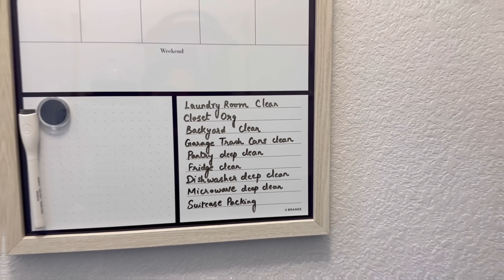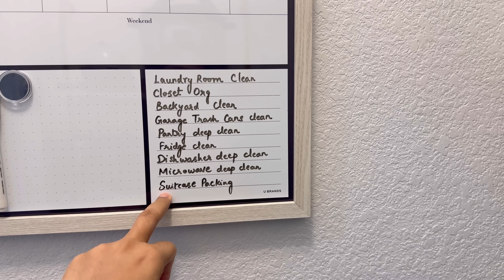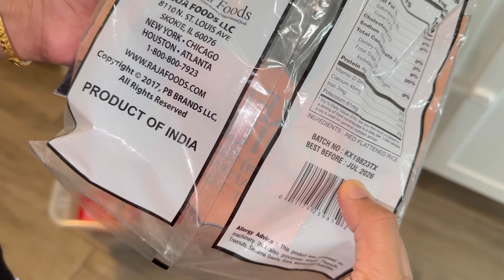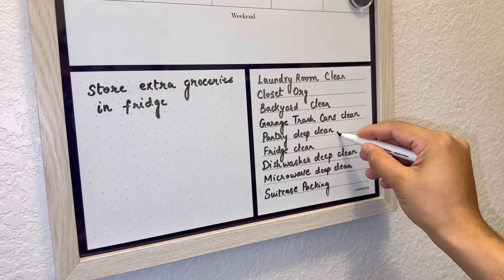தமிழில்~ Cleaning before travel / vacation || How to store extra groceries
Hi everyone. I am Menaka Varman , currently a, mom of 2 boys ,living in Austin,Texas. You can find cooking ,cleaning ,organizing, shopping and travel related video.

Foldable stroller

Home security system we use

Cleaning supplies I use

Living room essentials

Fridge organization products

School lunchbox and accessories

Travel essentials

Gardening essentials

Bedroom mattress and essentials

Baby essentials and safety

Cookware I use

YouTube essentials I use